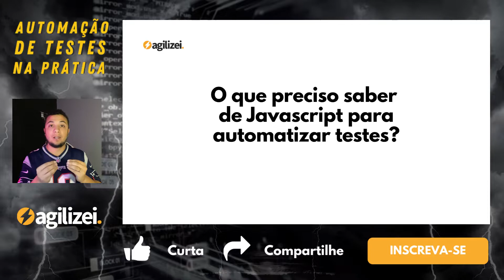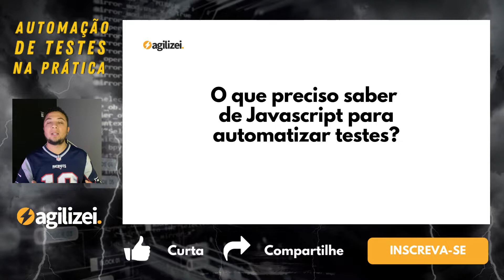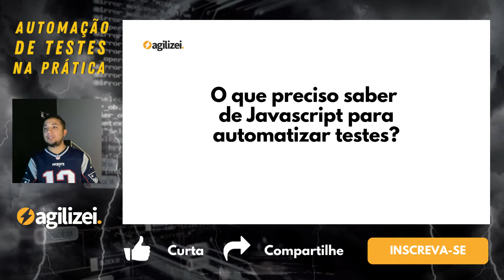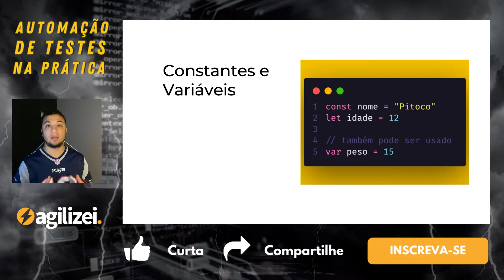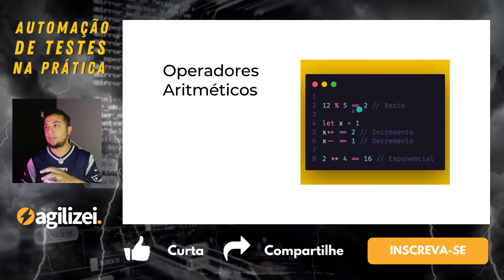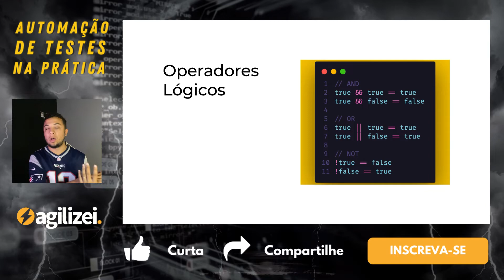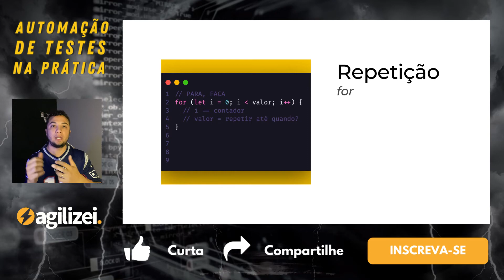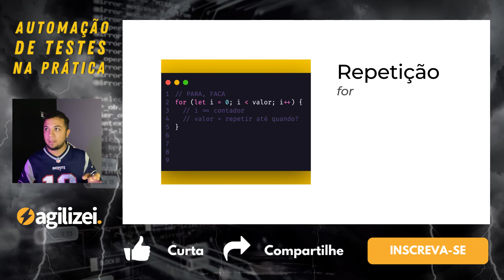O que eu preciso saber de Javascript para automatizar testes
🔔  Quer aprender sobre automação de testes todos os dias, de graça?

Fala QAs!

Nesse vídeo, vamos aprender o básico que você precisa saber sobre Javascript para automatizar seus testes. Não esqueça de deixar o comentário e se inscrever para não perder os próximos vídeos do canal o/

Vamos nessa? ⚡️